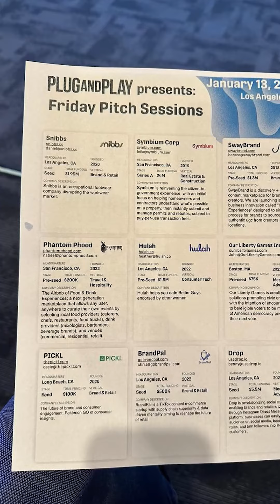We went to Plug and Play to pitch our business! It was so much fun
We went to Los Angeles and pitched our business at Plug and Play Innovation Center!